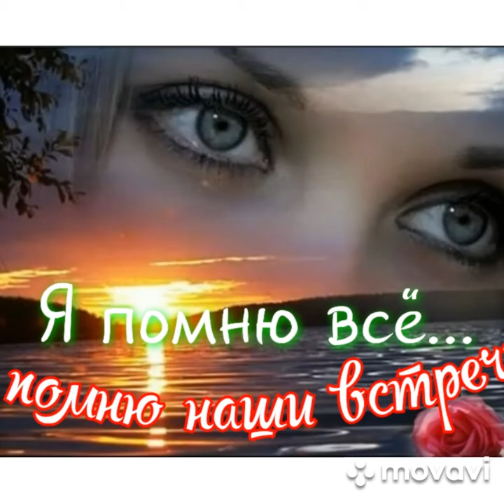💢 Для Тебя! 🌹🌿💫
Сердце принадлежит Тебе!